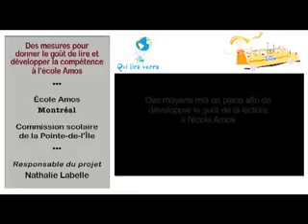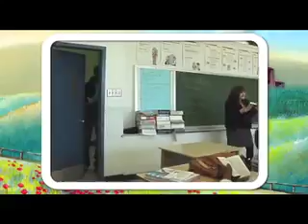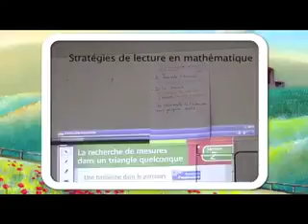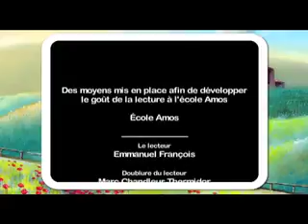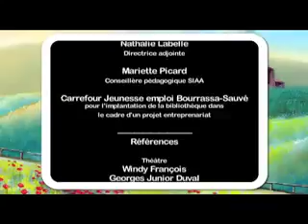Des mesures pour donner le goût de lire et développer la compétence à l’école Amos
École Amos
Montréal

Située dans un quartier défavorisé, l’école Amos accueille de jeunes raccrocheurs. Conscients de l’importance de la lecture dans la réussite scolaire, les enseignants valorisent le développement de celle-ci dans des contextes authentiques. Des activités telles que le pairage des élèves de l’école avec des élèves d’écoles primaires, la visite d’auteurs marquants ainsi que la lecture d’œuvres significatives ont jalonné le parcours littéraire des élèves. La mise en place d’une bibliothèque scolaire a aussi contribué à favoriser le développement des compétences des élèves et à établir des partenariats avec le milieu. Grâce à l’implication et à l’accompagnement d’enseignants dynamiques, les élèves ont développé le goût de lire.